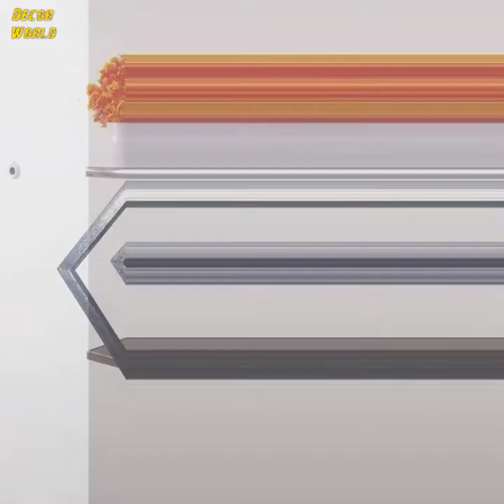200 Book Shelf Design !! Wall Shelf !!